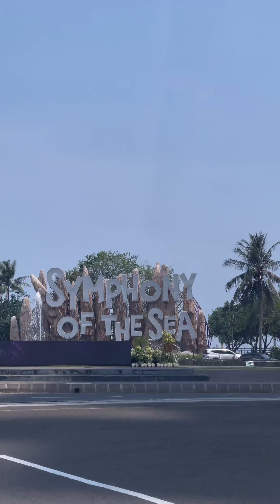Liburan di Samudra Ancol